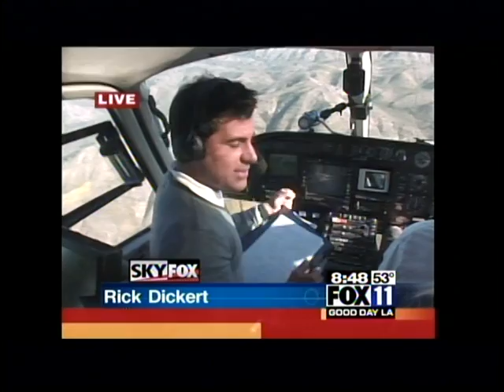BioTour Bus at Fullerton College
The amazing vegetable-oil fueled BioTour Bus and its fantastic crew visited Fullerton College on Wednesday, April 16, as part of our Earth Week celebration.